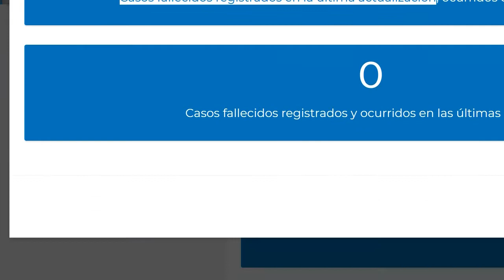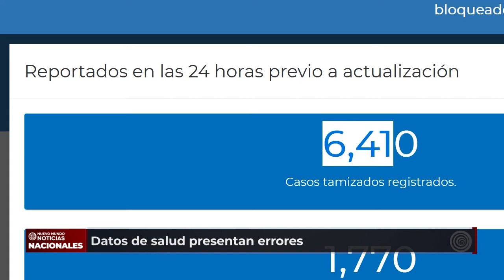Datos de salud continúan presentando errores